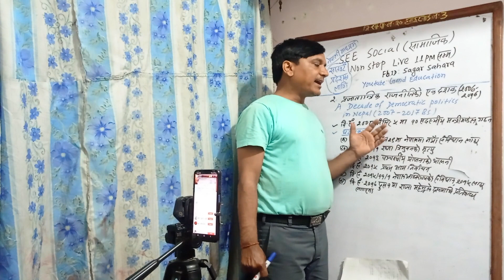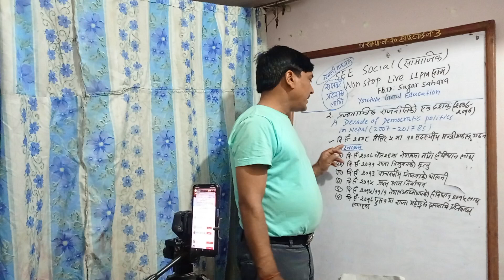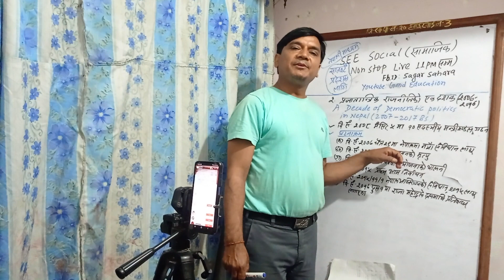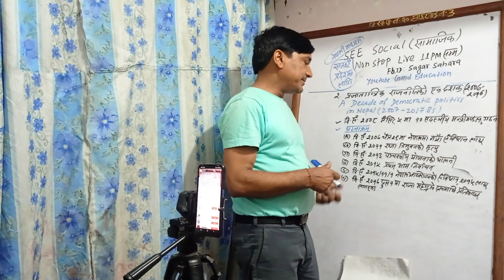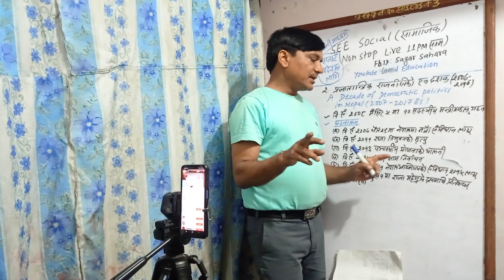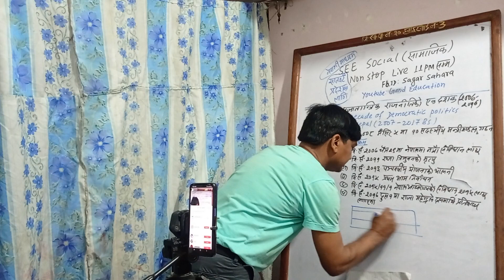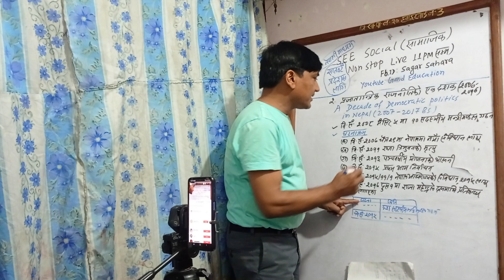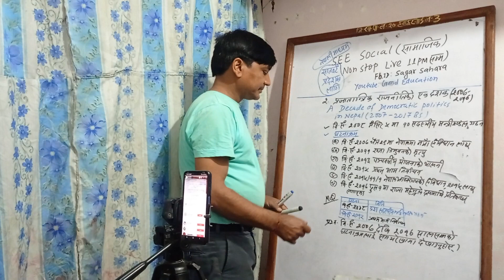social studies ४